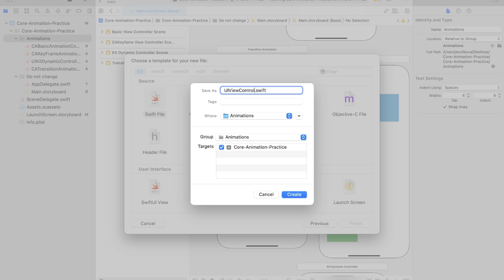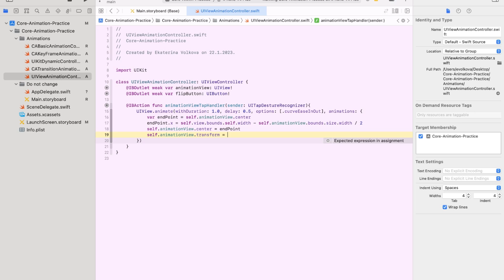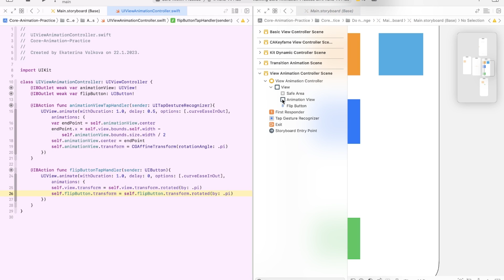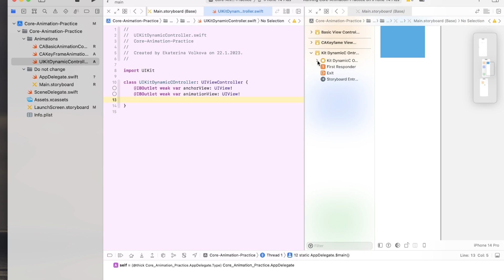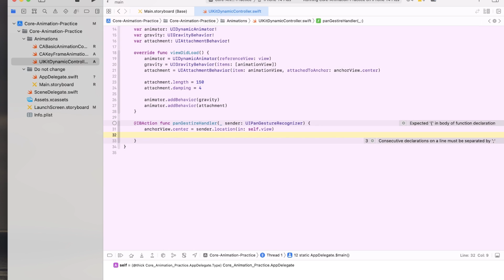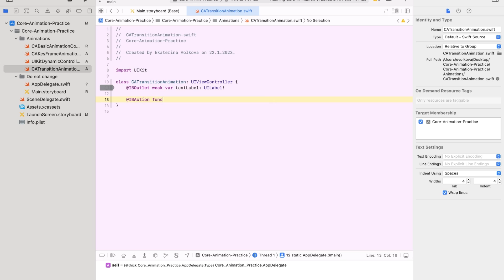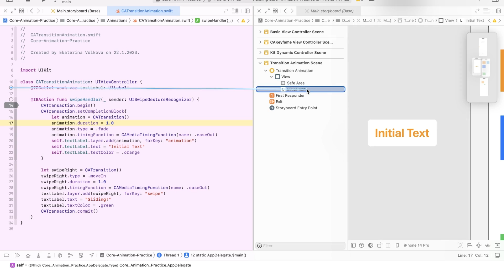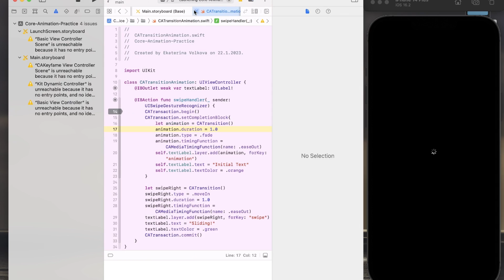iOS Animation: UIView and UIKitDynamics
How to make a fast interacting animations with UIView, UIKit and UIKitDynamics?

** Timecodes:
0:00 - Inro
0:51 - UIView Animation
4:47 - UIKitDynamics Animation
8:29 - CATransition Animation
12:29 - Conclusion